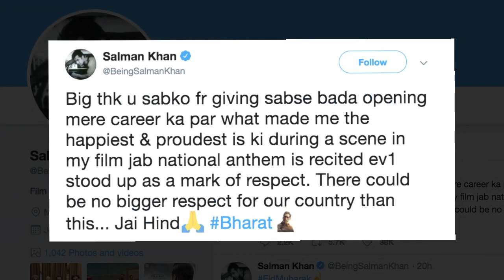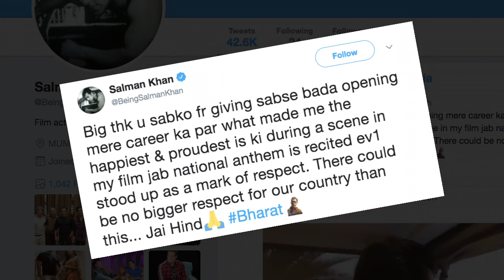'BHARAT' earns Rs 42 cr., Salman thanks his fans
Superstar Salman Khan-starrer "Bharat" raked in over Rs 42 crore on the first day of its release on Eid. His previous movies like "Sultan" that hit the screens on Eid also created fireworks at the box office. According to trade analyst Taran Adarsh, "Bharat", which also stars actress Katrina Kaif, is Salman's biggest Eid opener.    The film also features Sunil Grover, Jackie Shroff, Tabu, Satish Kaushik and Disha Patani.